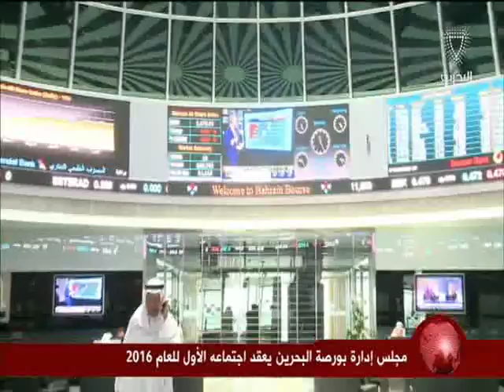البحرين: النشرة الإقتصادية 09-03-2016